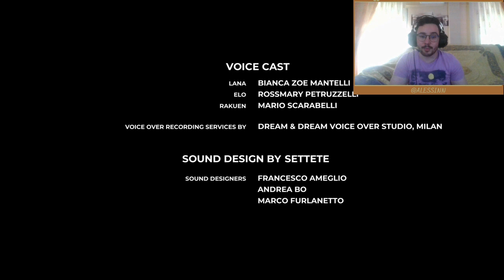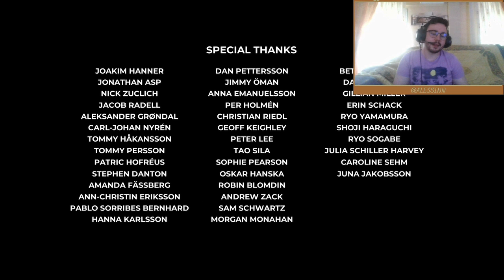FAMILIA FELIZ 👪🟢 - Planet of Lana #2 (FINAL)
FINAL de Planet of Lana. ¿Saldrá todo bien? ¿Morirán todos? Tendrás que ver el vídeo. Y qué mierdas hago dando intriga en la descripción cuando en el título he puesto ''Familia Feliz'', en fin, que si, que sale bien todo. Todos felices y comieron perdices. Juego hermoso, la sección de andar con música de fondo espectacular, he tenido susto con la mascota pero finalmente ha salido todo bien y estamos todos happy. Muy bonito juego, recomendado.